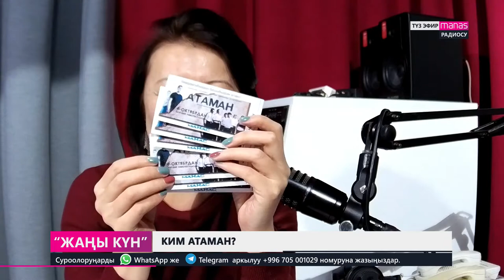ЖАҢЫ КҮНДӨ "КИМ АТАМАН"?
ЖАҢЫ КҮН СИЗДЕР МЕНЕН! Бүгүнкү коногубуз "Атаман" киносунун режиссёру Өмүрбек Нурдинов